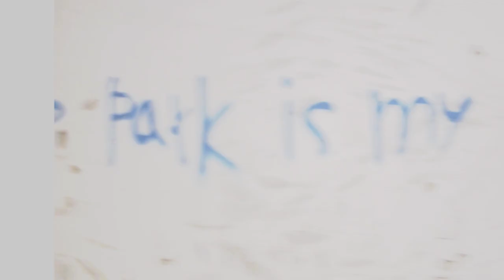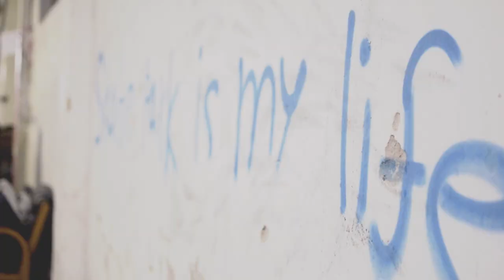ASSR best trick SESSION: SKATE HALA TSM NMnV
V SKATE hale TSM v Novom Meste nad Váhom sa 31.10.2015 usporiadala táto vydarená súťaž vo forme best trickov. Hala sa zaplnila tým najlepším skateboardingom z okolia ale aj z väčšej dialky čím sa jasne ukázalo že hala má potenciál do budúcej prevádzky!

_!_SUPPORT YOUR LOCAL_!_